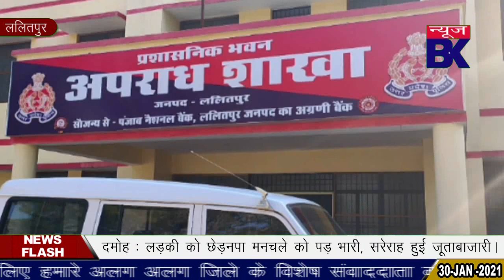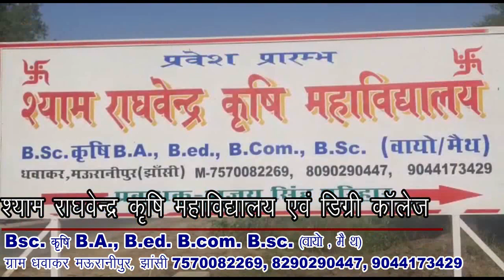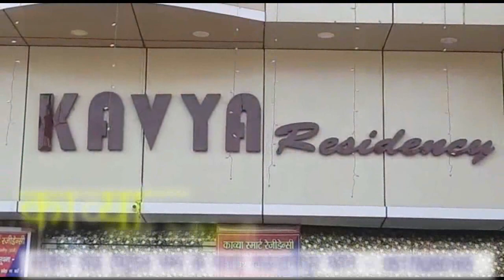ललितपुर में 2 दिन पूर्व 6 वर्षीय बच्चे के मामले में बड़ा खुलासा, पडोसी ने ही मारा था पत्थर।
Report : Rahul Shau